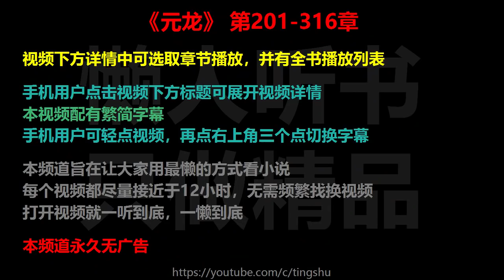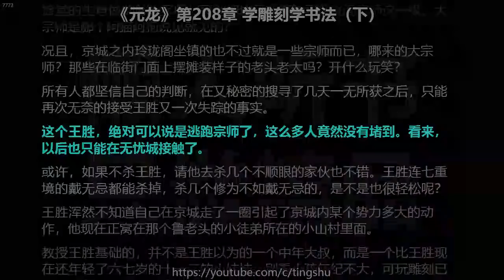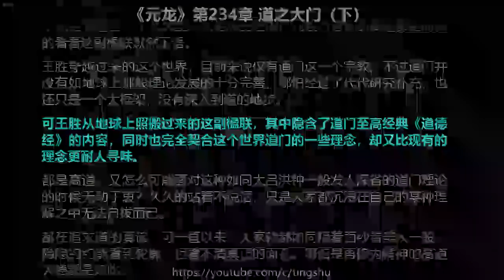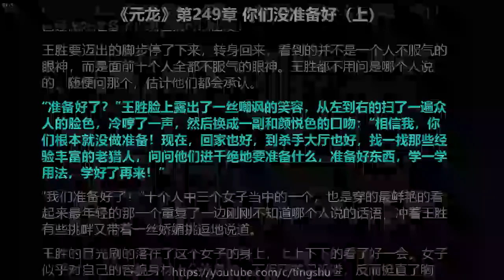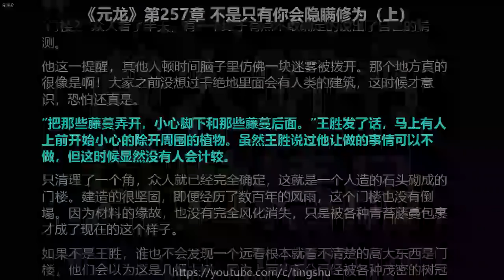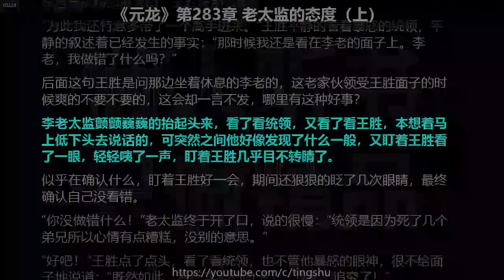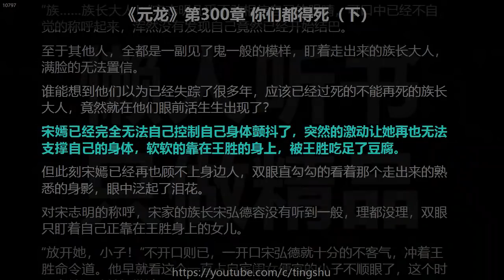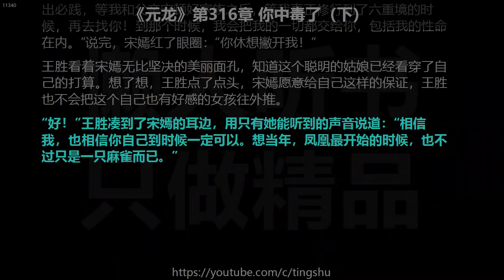元龙 201-316 章 听书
00:00　视频简介
00:00:19　第201章 京城（上）
00:06:36　第202章 京城（下）
00:12:43　第203章 用最大的力气
00:25:05　第205章 从来没有捷径
00:37:32　第207章 学雕刻学书法
00:49:59　第209章 凌虚老道士
01:02:27　第211章 老道士的要求
01:14:42　第213章 鲁大师的指点
01:27:09　第215章 超级高手
01:39:36　第217章 你想多了
01:51:59　第219章 会动的材料
02:04:16　第221章 贴画（上）
02:10:22　第222章 贴画（下）
02:16:35　第223章 意外惊喜
02:28:57　第225章 量身定制修行方法
02:41:21　第227章 老君巨像
02:53:49　第229章 检验修为
03:06:11　第231章 都满意（上）
03:12:11　第232章 都满意（下）
03:18:26　第233章 道之大门
03:30:49　第235章 你的身份（上）
03:36:56　第236章 你的身份（下）
03:43:07　第237章 梦中女孩的消息
03:55:21　第239章 带路（上）
04:01:33　第240章 带路（下）
04:07:45　第241章 合作就别追究
04:20:32　第243章 碑文写什么（上）
04:26:44　第244章 碑文写什么（下）
04:33:15　第245章 负屃变（上）
04:39:28　第246章 负屃变（下）
04:45:41　第247章 第一条规矩（上）
04:51:48　第248章 第一条规矩（下）
04:58:10　第249章 你们没准备好（上）
05:04:15　第250章 你们没准备好（下）
05:10:12　第251章 不让做的千万别做
05:22:46　第253章 最后的训练（上）
05:28:52　第254章 最后的训练（下）
05:35:02　第255章 总有人有想法（上）
05:41:06　第256章 总有人有想法（下）
05:47:17　第257章 不是只有你会隐瞒修为（上）
05:53:31　第258章 不是只有你会隐瞒修为（下）
05:59:48　第259章 掀开序幕（上）
06:05:58　第260章 掀开序幕（下）
06:12:21　第261章 毒（上）
06:18:34　第262章 毒（下）
06:24:42　第263章 进千绝地的目的（上）
06:30:58　第264章 进千绝地的目的（下）
06:37:07　第265章 可以谈（上）
06:43:21　第266章 可以谈（下）
06:49:31　第267章 拼了（上）
06:55:36　第268章 拼了（下）
07:01:48　第269章 逃脱（上）
07:07:56　第270章 逃脱（下）
07:14:30　第271章 轮番请教（上）
07:20:35　第272章 轮番请教（下）
07:26:38　第273章 定制路线（上）
07:32:41　第274章 定制路线（下）
07:38:43　第275章 皇家老怪物（上）
07:44:47　第276章 皇家老怪物（下）
07:51:05　第277章 人和人（上）
07:57:12　第278章 人和人（下）
08:03:20　第279章 皇家的目标（上）
08:09:28　第280章 皇家的目标（下）
08:15:42　第281章 远离是非（上）
08:21:51　第282章 远离是非（下）
08:27:59　第283章 老太监的态度（上）
08:34:07　第284章 老太监的态度（下）
08:40:34　第285章 皇家的机会（上）
08:46:49　第286章 皇家的机会（下）
08:52:58　第287章 故人上门（上）
08:59:08　第288章 故人上门（下）
09:05:24　第289章 帮我杀了他们（上）
09:11:39　第290章 帮我杀了他们（下）
09:17:53　第291章 宋嫣的理由（上）
09:24:02　第292章 宋嫣的理由（下）
09:30:11　第293章 不一样的地方（上）
09:36:28　第294章 不一样的地方（下）
09:42:34　第295章 先合作（上）
09:48:44　第296章 先合作（下）
09:55:00　第297章 想娶我女儿（上）
10:01:09　第298章 想娶我女儿（下）
10:07:27　第299章 你们都得死（上）
10:13:43　第300章 你们都得死（下）
10:19:56　第301章 一个机会（上）
10:26:05　第302章 一个机会（下）
10:32:26　第303章 说话算不算（上）
10:38:38　第304章 说话算不算（下）
10:44:58　第305章 我们可以谈谈（上）
10:51:19　第306章 我们可以谈谈吗（下）
10:57:30　第307章 逼迫我吧（上）
11:03:35　第308章 逼迫我吧（下）
11:09:59　第309章 宋嫣我带走了（上）
11:16:14　第310章 宋嫣我带走了（下）
11:22:32　第311章 凤凰的记载（上）
11:28:43　第312章 凤凰的记载（下）
11:34:59　第313章 族长知道的东西（上）
11:41:08　第314章 族长知道的东西（下）
11:47:17　第315章 你中毒了（上）
11:53:34　第316章 你中毒了（下）